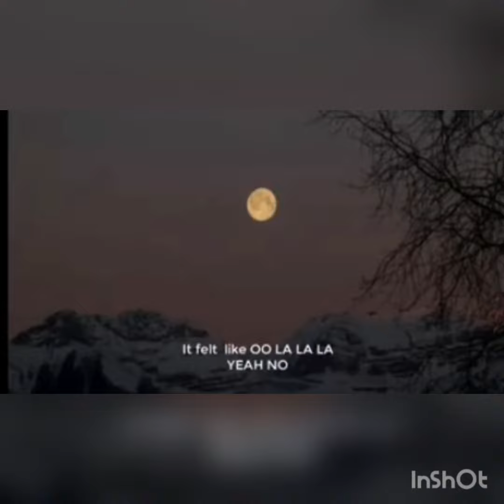Senorita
senorita ||Lyrics ||